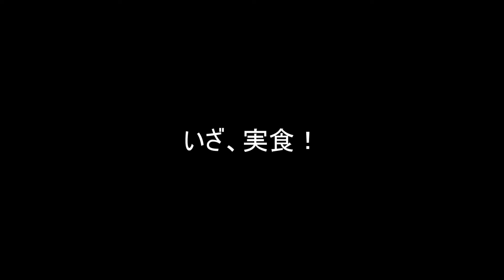激辛!？ちょっと息抜きPart46「炎下無双 暴君ハバネロ ウマ辛焼そば」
今回は「炎下無双　暴君ハバネロ　ウマ辛焼そば」をいただきます